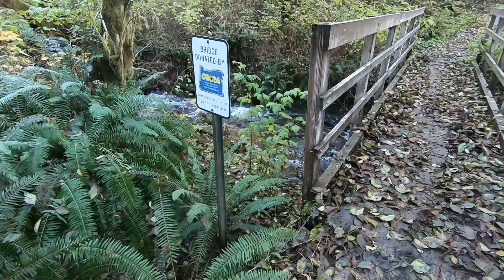Braaappin in Jones Creek Oregon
Just riding in the woods at Jones Creek Oregon. November 2020.